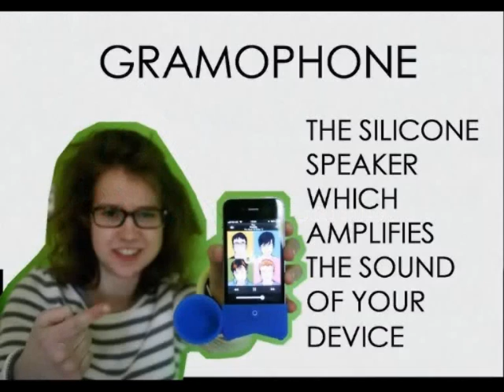Gramophone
Amplify the sound of your iPhone, iPad or iTouch with the use of Gramophone. No need for wires, batteries or electricity, this 100% silicone device is completely portable!